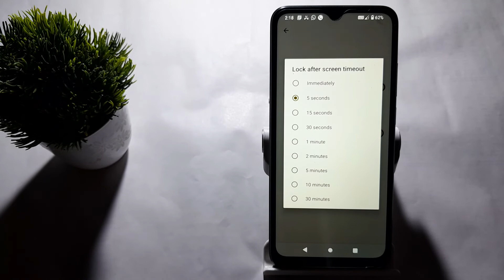how to set lock after screen layout in redmi A1